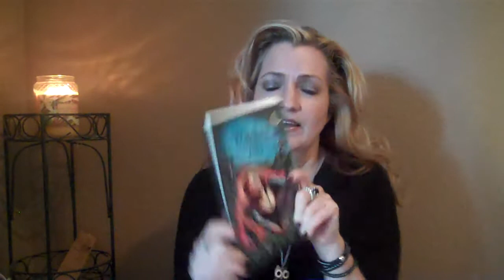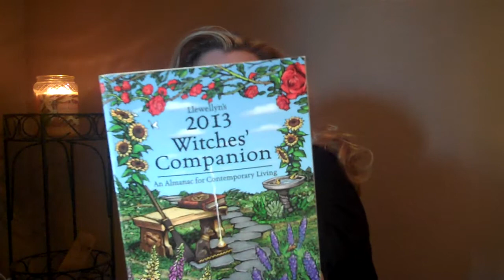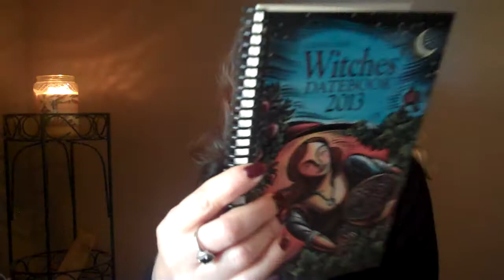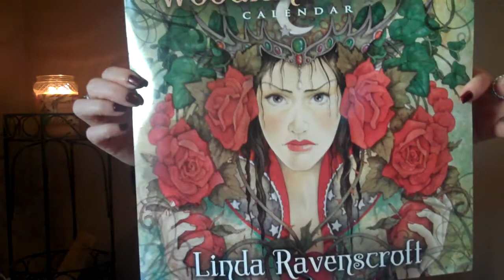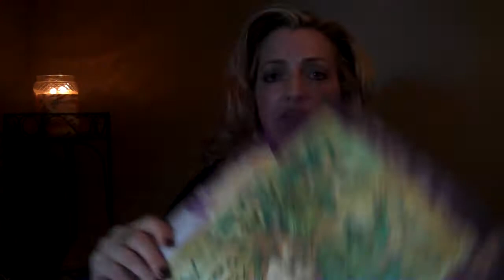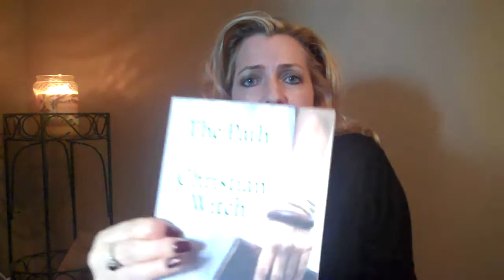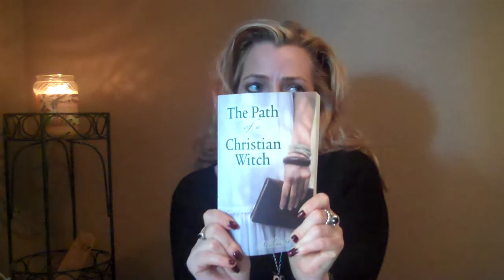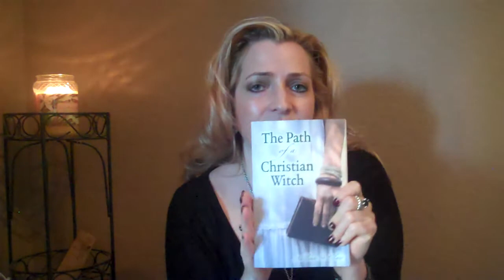Witches datebook/Calendar 2013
Recent Calendar purchase and book Review.
LLEWELLYN:S
Witches datebook & 2013 Witches Companion
LLEWELLYNS 2013- Woodland  Faeries calendar/ Linda Ravenscroft.

The Path of A Christian Witch- Adelina St. Clair